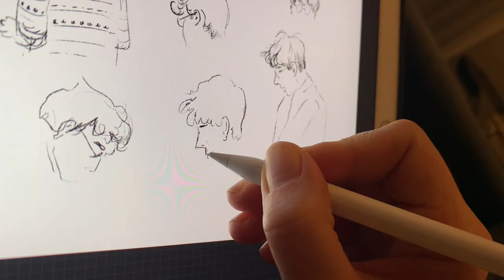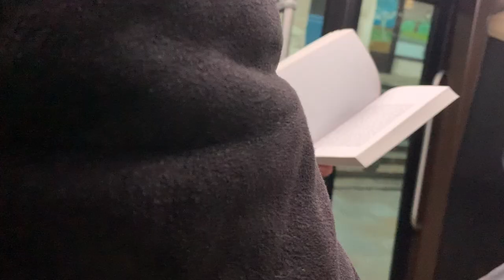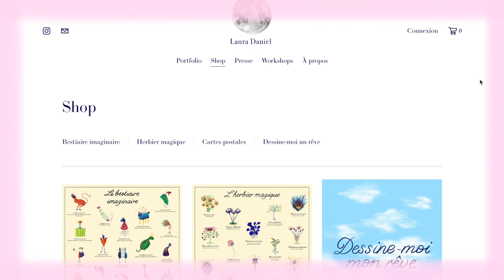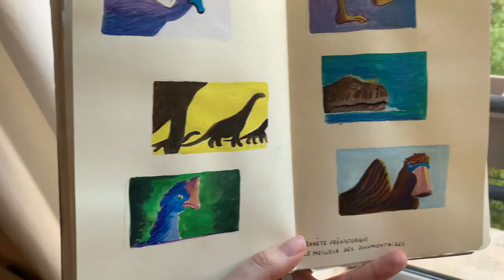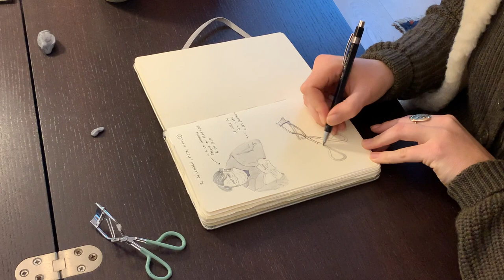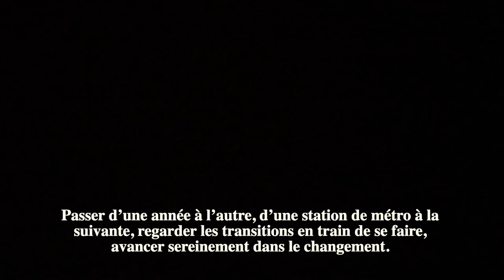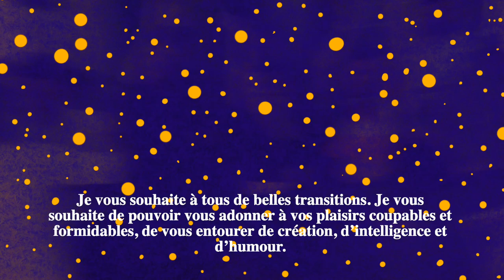Studio vlog - "les transitions" - Dessin dans le métro, inspiration et fin d'année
Voici ma première vidéo YouTube ! Je suis très heureuse d’avoir franchi le pas. Youtube c’est le réseau du temps plus long, plus calme, plus réfléchi. C’est pourquoi j’avais vraiment envie d’ouvrir cette chaîne.

J’ai tellement regardé de Studio vlogs dans ma vie, tellement adoré entrer dans l’univers des créatrices (il faut le dire, ce sont surtout des femmes !) les regarder dessiner, organiser leur journée, montrer leurs projets et partager de jolies choses.

 Ce premier épisode s’appelle “Les transitions” ; j’ai commencé à filmer entre Noël et le nouvel An, et j’ai vraiment ressenti être dans une période transitoire, entre deux cycles, deux grands moments. C’est un donc studio vlog du temps légèrement suspendu, un vlog de dessin tout doux, et j’espère qu’il vous plaira !

Musiques